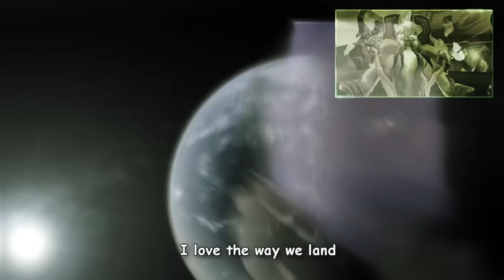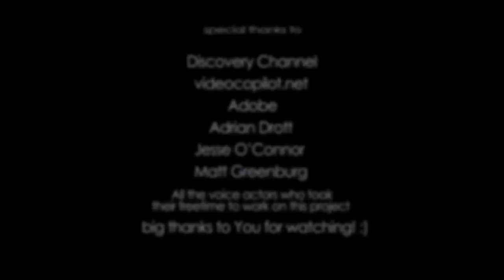wow !Boom De Yada WoW - Eng Subtitles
Blizzard World of Warcraft video top secret information on internal development!
The video decrypt Michael Jackson how to play World of Warcraft before his death!
wow 80 pvp wow video wow music worlock 80 pvp wow hunter